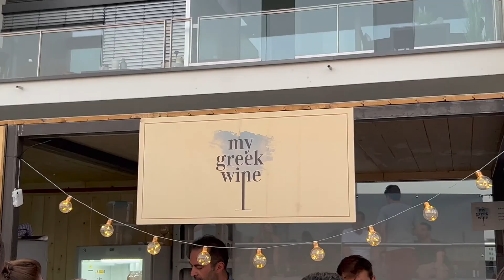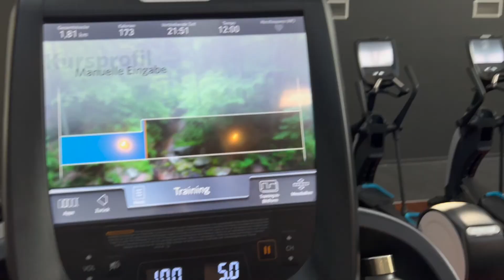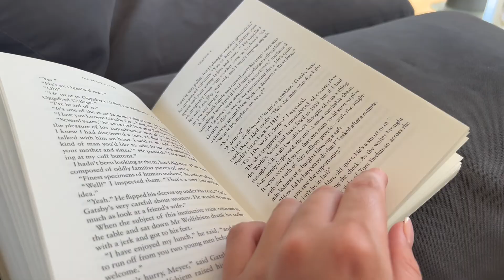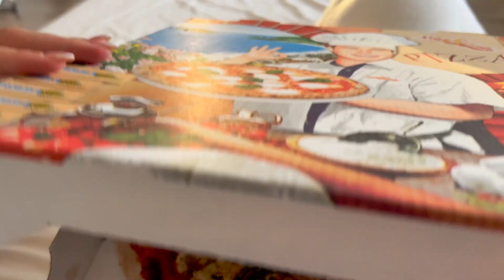VLOG | festivals, coffee dates, gym sessions, studying and a lot of time with friends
I vlogged a random week in my life on semester break for you and I hope you like it!